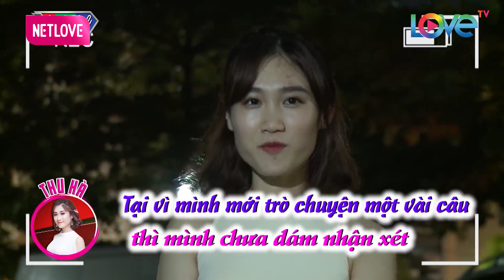Ngôi nhà chung - Love house DRAMA | SOÁI CA HÀN sợ gây hiểu lầm vì KHÁC BIỆT VĂN HÓA Việt - Hàn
📣 Xem tập ... FULL UNCUT tại:
📣 Đón xem tập mới phát sóng 20 :30 Thứ 4 trên YouTube Love House..

THEO DÕI TRÊN ỨNG DỤNG NETLOVE: ttps://
👩‍❤️‍👨 LOVE HOUSE - Ngôi nhà chung: Trải qua những mùa phát sóng với format quen thuộc - 7 ngày sống, sinh hoạt chung để cảm nhận về một nửa của mình, mùa mới nhất của chương trình Love house đã khởi động với dàn trai xinh gái đẹp thu hút, đầy cá tính.

👩‍❤️‍👨 Love House - Mùa Mới Nhất: Nơi các chàng trai gặp gỡ và bày tỏ tình cảm với cô gái mà mình yêu thích.

👨‍❤️‍👨 Love House Đam Mỹ: Một chương trình dành cho cộng đồng LGBT, nơi các chàng trai gặp gỡ và bày tỏ với nhau. Link playlist hay nhất